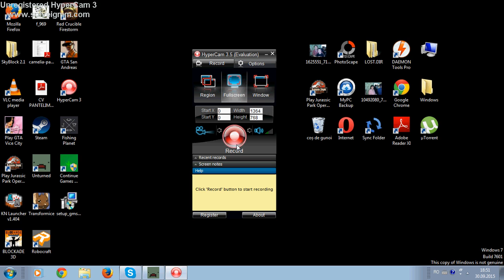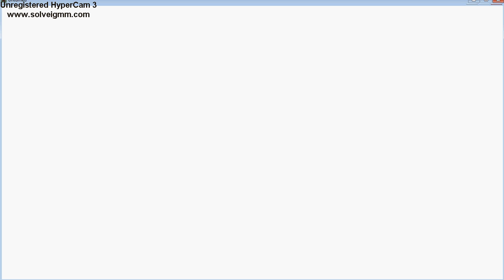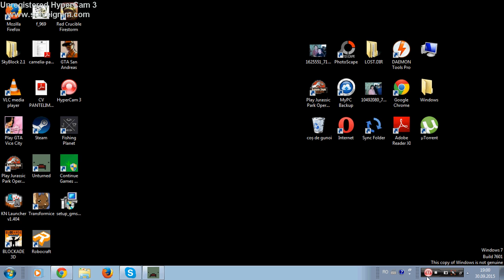unturned cu andreixp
unturned multiplayer